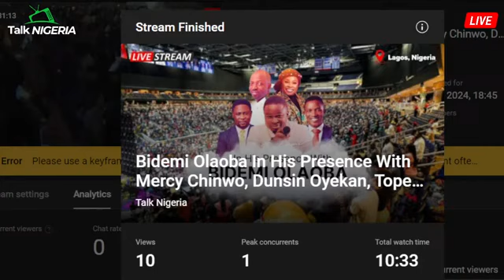Apostle Femi Lazarus Ministration at Ola Bidemi In His Presence with Mercy Chinwo, Dunsin Oyekan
Apostle Joshua Selma Ministration at Ola Bidemi  In His Presence with Mercy Chinwo, Dunsin Oyekan, Tope Alabi and Others